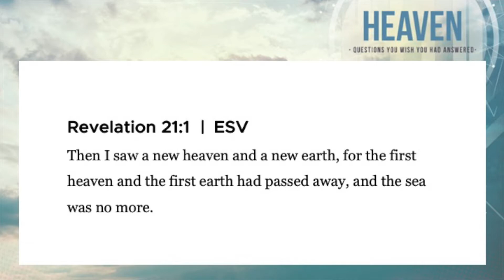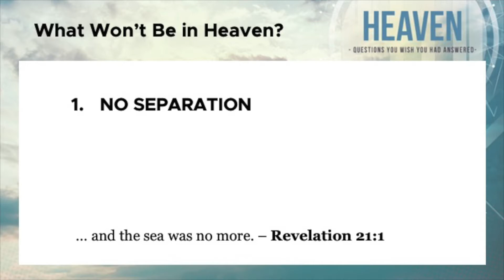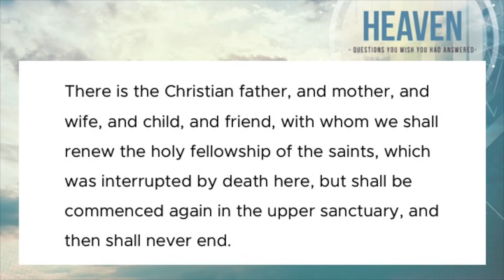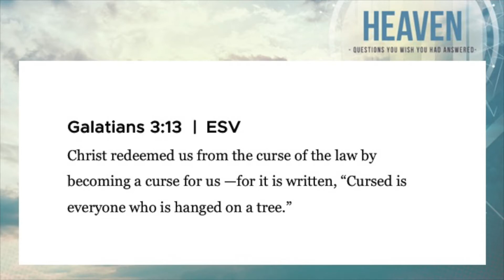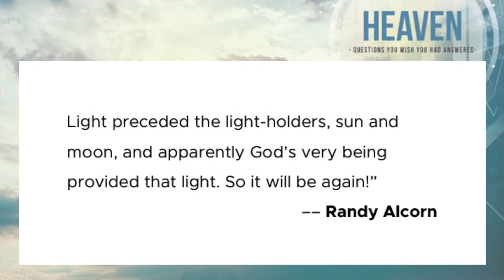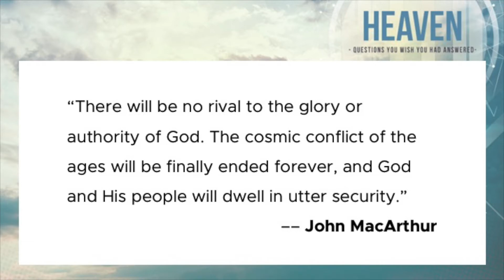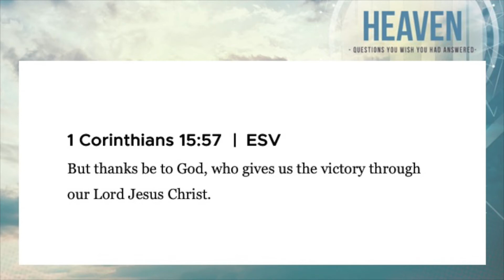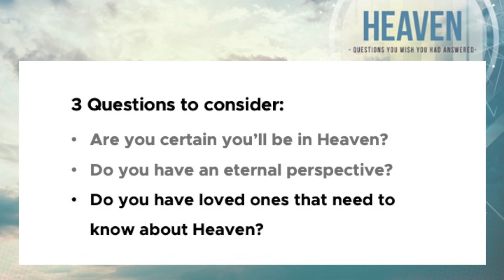Heaven- Week 2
This week, Pastor Rich shares what the Bible says about what won't be in Heaven.

Series: Heaven- Questions You Wish You Had Answered
Week 2- What Won't Be in Heaven?
Sunday, 10/10/21
Rich Cundall

If you have been blessed by this ministry and would like to give, please